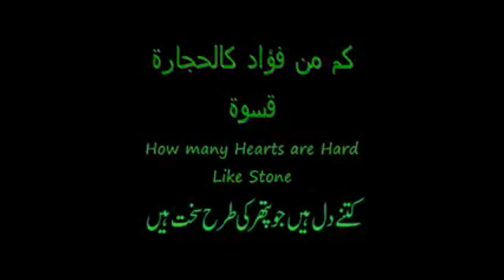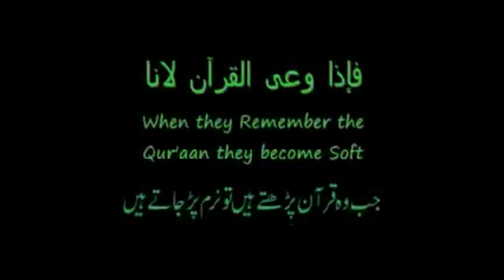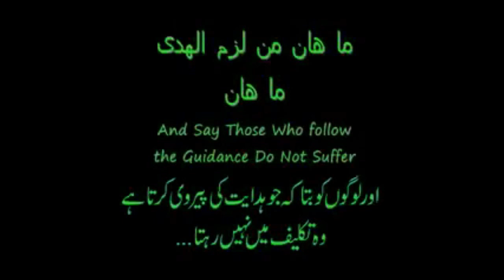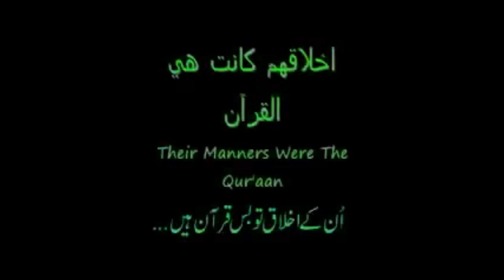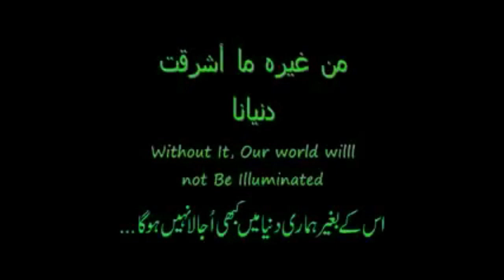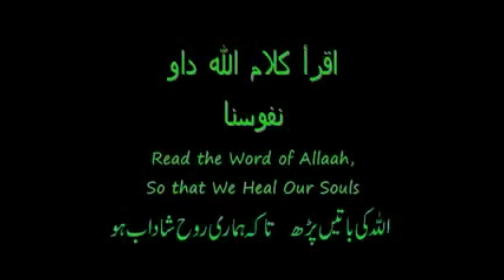1. QURAN PREFACE RATTELIL QURAN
QURAN FEHMI
FAHMA UL QURAN
QURAN URDU TRANSLATION
QURAN URDU TARJAMA
LEARN THE QURAN
LEARN THE QURAN WITH TRANSLATION